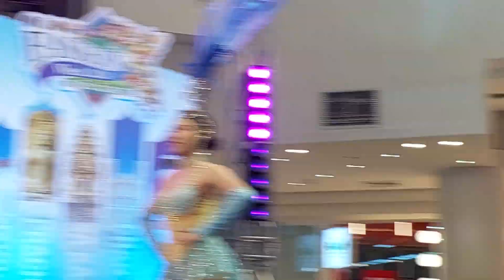โบว์แดงแสลงใจ โบว์์ ซูปเปอร์วาเลนไทน์ งาน EASTERN Week2024 ของดีตะวันออก2 เดอะมอลล์ไลฟ์สโตร์ บางแค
@เดอะมอลล์ไลฟ์สโตร์ เขตบางแค กทม.